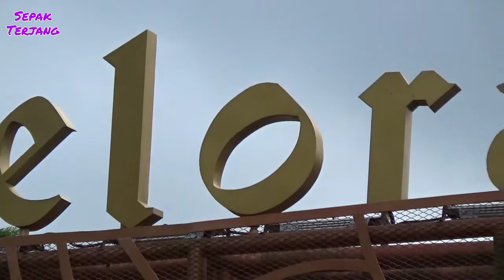Stadion Gelora Sriwijaya Jakabaring Palembang Diakhir Pekan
Stadion Gelora Sriwijaya Jakabaring Palembang semakin ramai dikunjungi pada hari minggu.